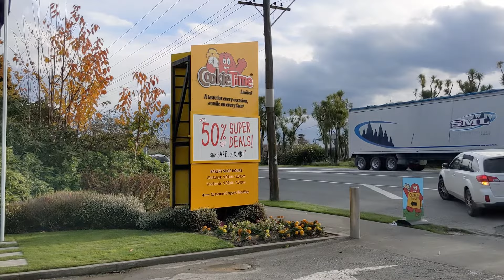New Zealand snacks - Canadians' first impressions of some iconic (and not) Kiwi lollies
Pineapple lumps, jaffas, jet planes, chocolate fish, ice blocks and MORE! Join us while we try some pretty iconic New Zealand snacks. We've had some of these before but we finally got to try some true Kiwiana treats in this video for the first time. We've definitely missed some, mostly because we've tried a lot of them in the past and I wanted to get as many first impressions in this video as possible.

Chapters:
0:00 - Intro
0:32 - Twisties
1:13 - Burger Rings
2:15 - Shapes
3:18 - L&P
4:46 - Feijoa
6:13 - Squiggles
8:30 - Chocolate Fish
9:22 - RJ's Licorice
10:24 - Pineapple Lumps
11:28 - jaffas
12:54 - Jet Planes
14:19 - Moro
15:50 - Cookie Time
17:50 - Milkybar
18:29 - Whittaker's
21:05 - Fruju Ice Block
23:16 - Summary/Outro